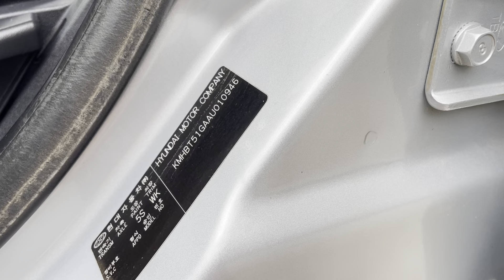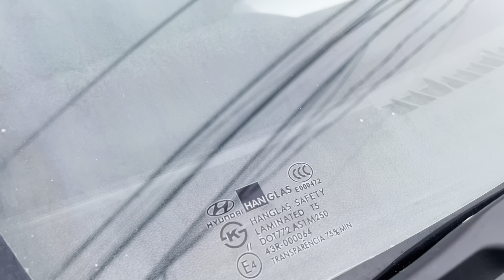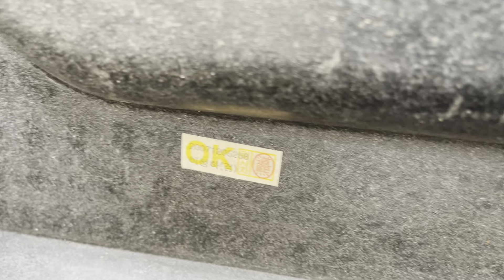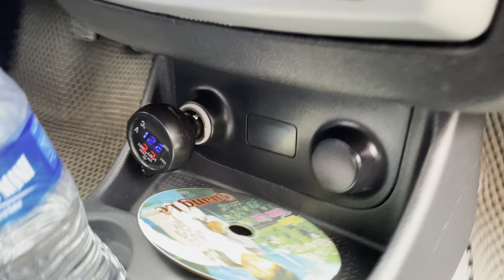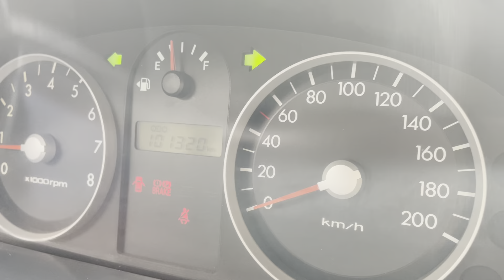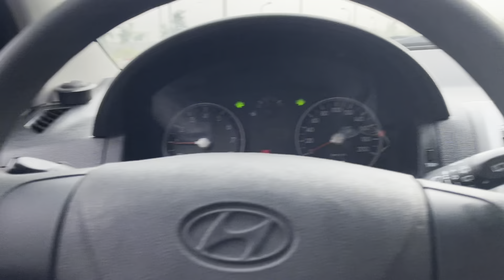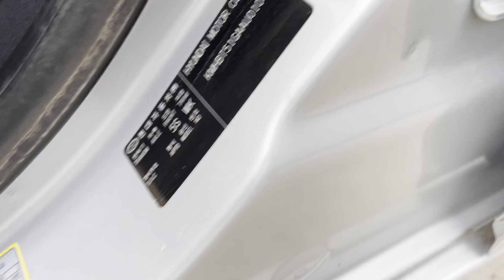Gezt 2010 một chủ từ mới chưa sang tên lần nào không dv ai yêu xe đẹp giá 188 tr ☎️ 0985723326✳️